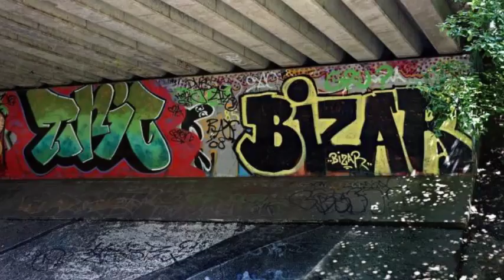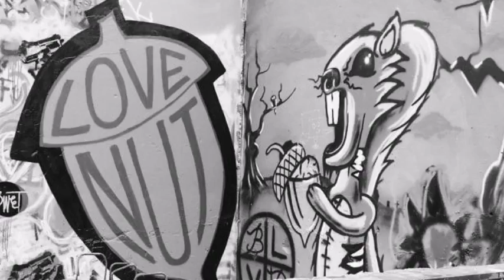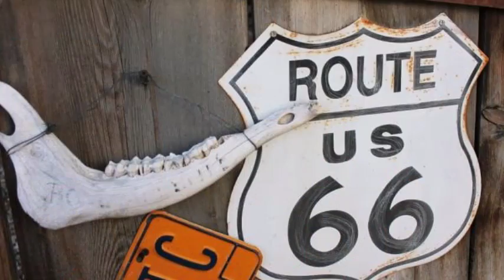Street Art 4